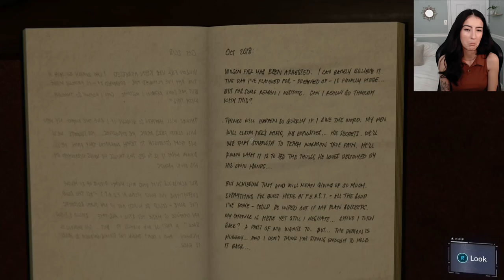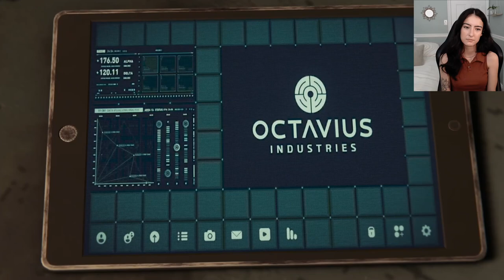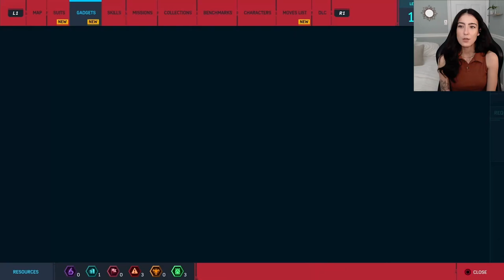Marvel's Spider-Man - First Playthrough [Part 4] - Sad Miles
Today a terrorist attacks rocks Miles and his family, Peter finds information about the demons and their much too familiar leader, and MJ does more sneakin' for clues.

00:00:00-00:01:25 Intro
00:01:25-00:15:42 all around me are familiar faces...
00:15:42-00:38:12 who's this silver chick
00:38:12-00:55:31 aw Martin has a wittle diary
00:55:31-01:06:28 Doc has a meltdown
01:06:28-01:14:31 mr gravestone & MJ ship???
01:14:31-01:17:25 Outro